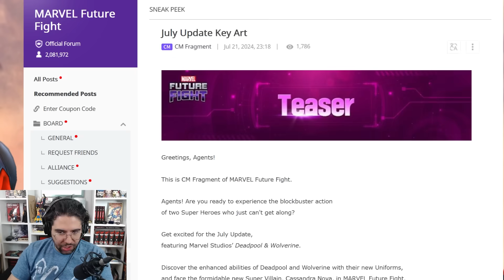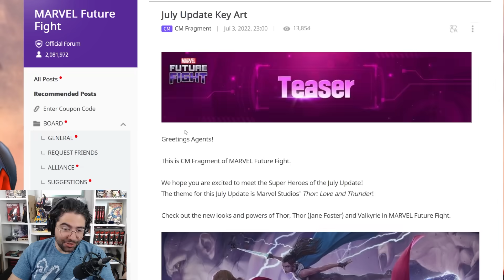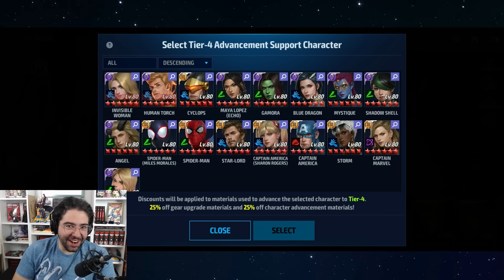DEADPOOL & WOLVERINE KEY ART!! VACATION SOON?? - Marvel Future Fight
this is an mff video about the deadpool and wolverine key art and the near future of the channel